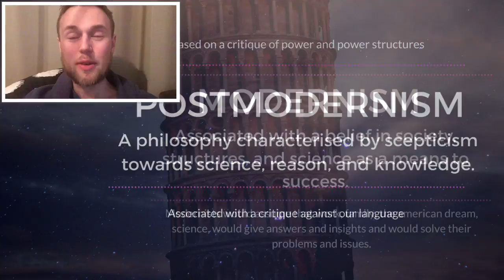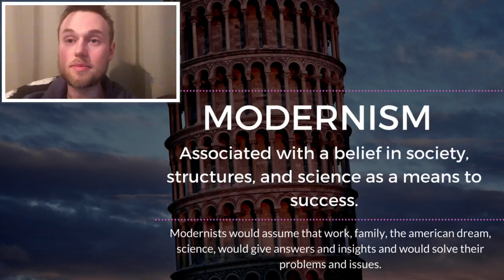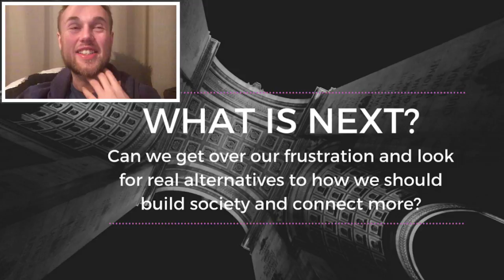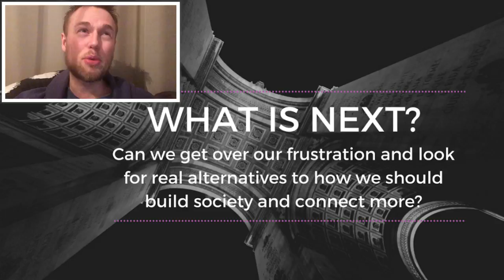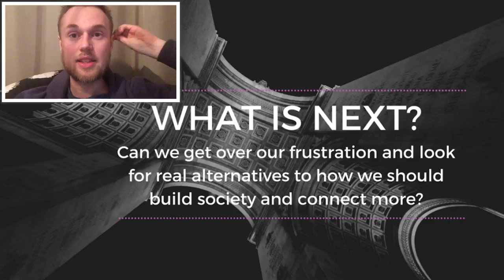The Problem With Postmodernism: Threat To Science?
Postmodernism is on the rise due to a lack of trust in dialogue, democracy, reason, fact, and science. What caused people to lose trust? What is the alternative to being postmodern?